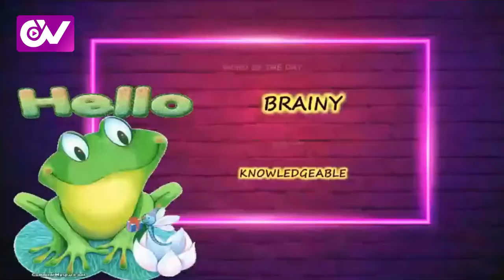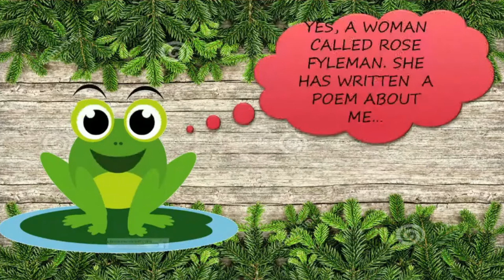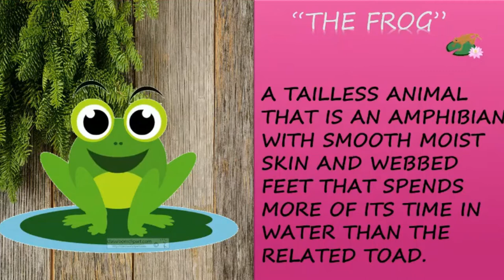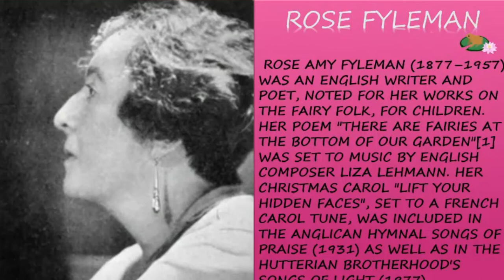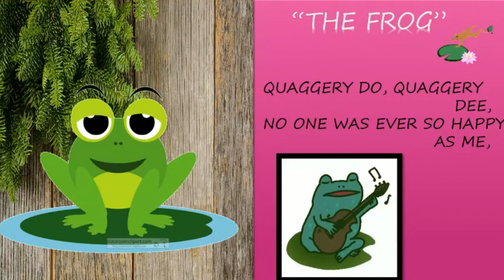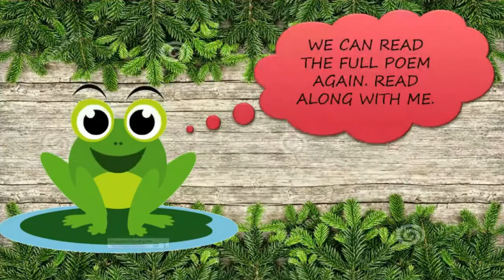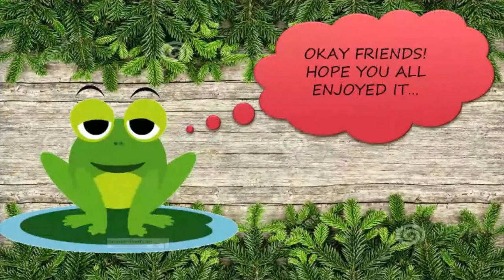III STD ENGLISH CHAPTER- 5 | THE FROG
Today we have uploaded III-STD Subject: ENGLISH.

In this video we made the class | section | Lecture effectively with the story understanding concept of the lesson. Which makes your wards to read the lessons with interest and makes them to memorizing the concept with the picture representation and stores in their mind permanent.

III-STD
THE FROG